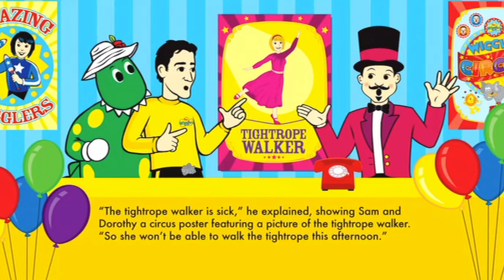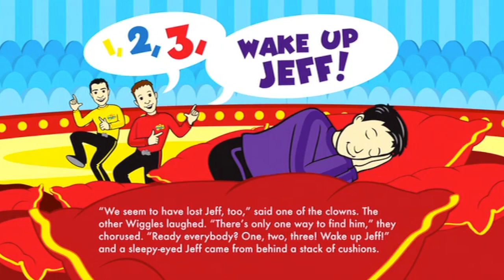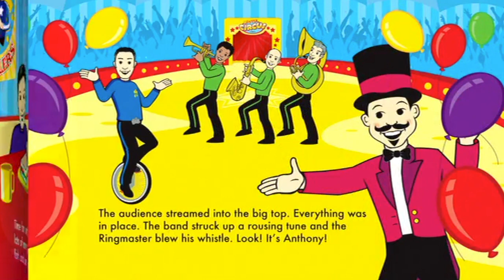Circus Practice (Electronic Storybook) (2009)